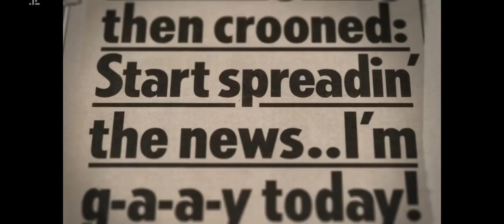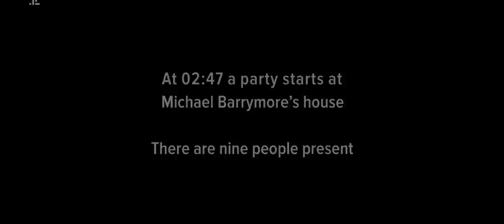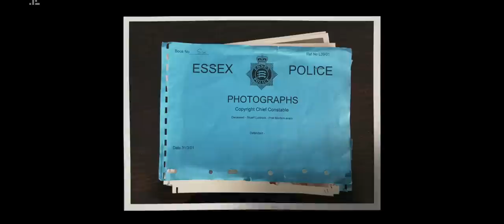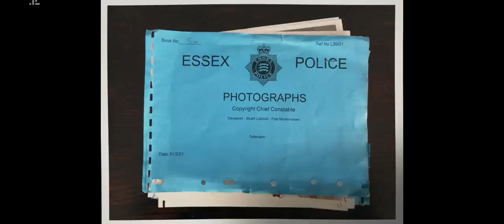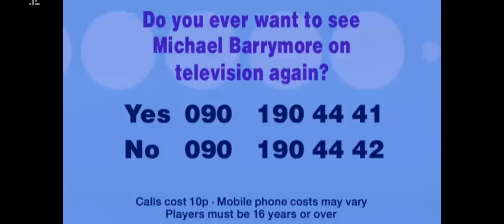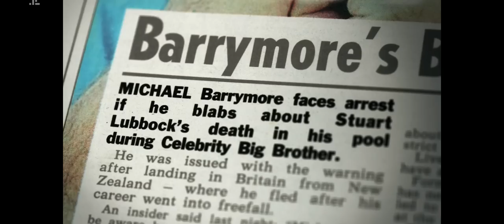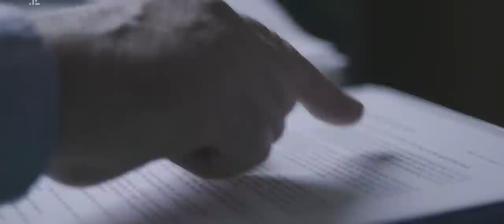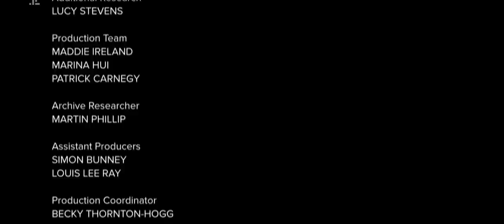Micheal Barrymore Body In Pool